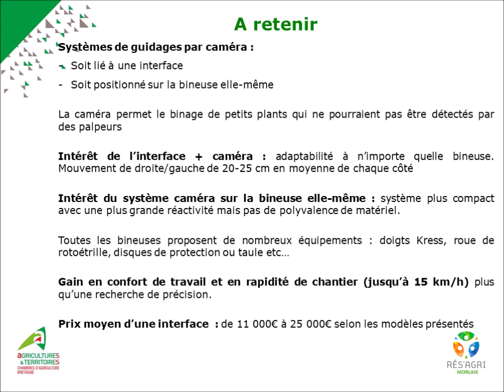Bineuses guidées par caméra (démonstration 4 modèles)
Démonstration de désherbage mécanique par 4 types de bineuse à guidage par caméra. Leurs atouts de précision d'intervention, de gain en confort de travail et de la vitesse de travail (jusqu’à 15 km/h) ont encore un coût important (de 15 à 20 K€).
Organisée le 09/06/20 à Plouegat Moysan par la CUMA - La Frontalière et Rés’Agri - Morlaix